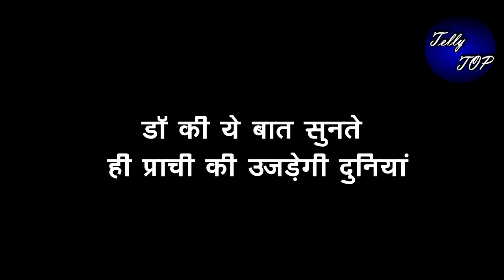KUMKUM BHAGYA || डॉ की ये बात सुनते ही प्राची की उजड़ेगी दुनियां